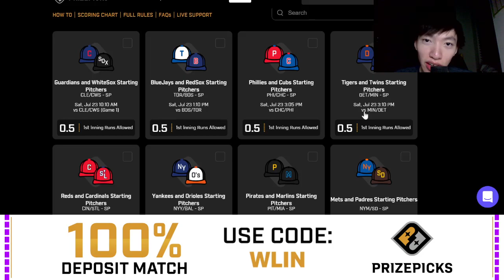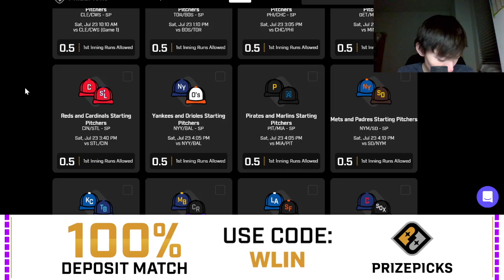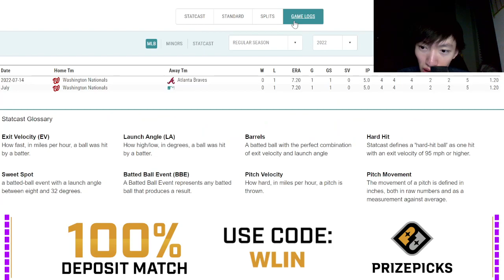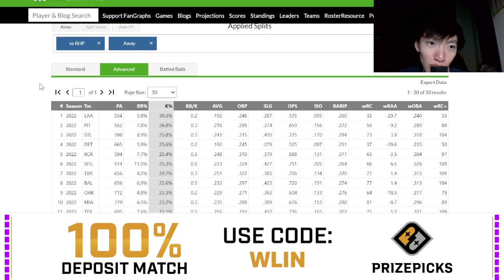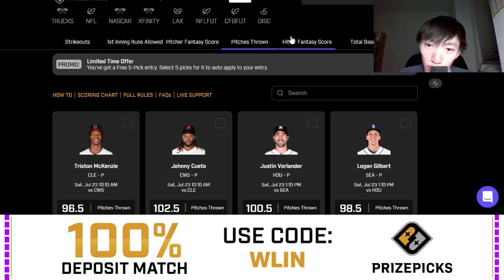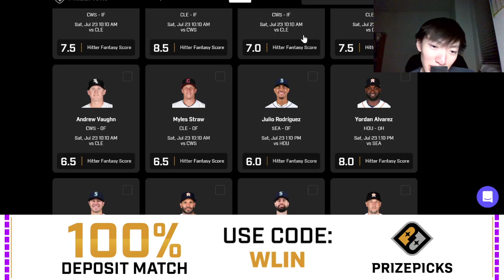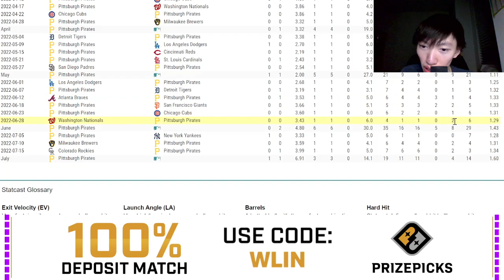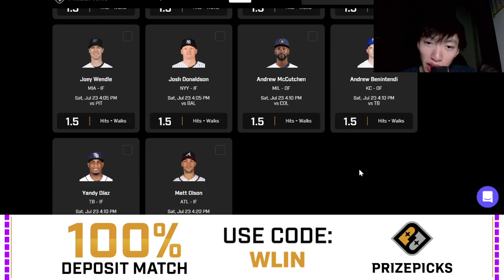PrizePicks MLB 7/23/2022 Bets, Player Props, Picks, & Plays